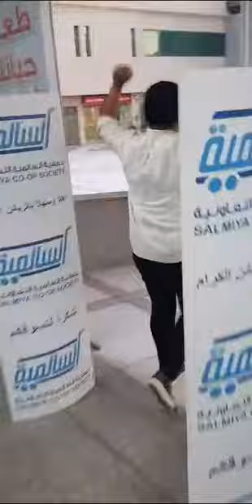rescue pigeon in salmiya co op 🇰🇼today 👏👏👏🥰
salmiya co op nd staff